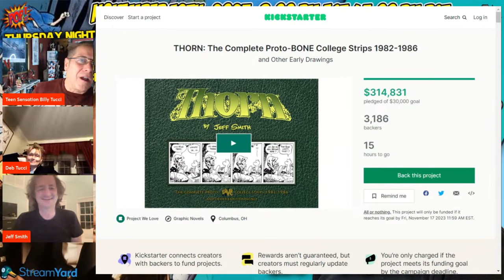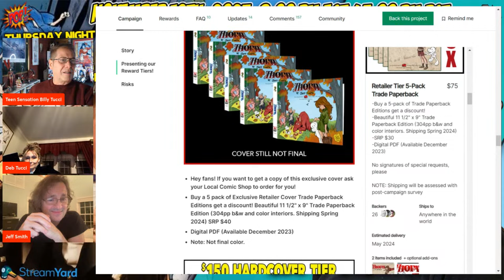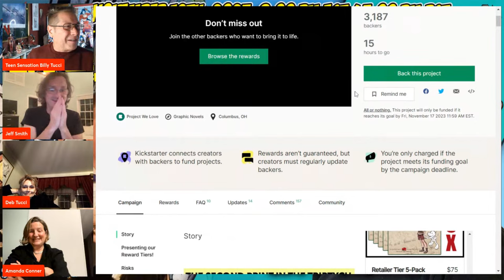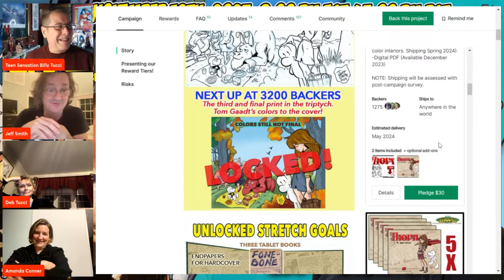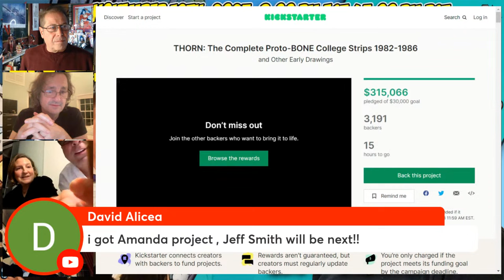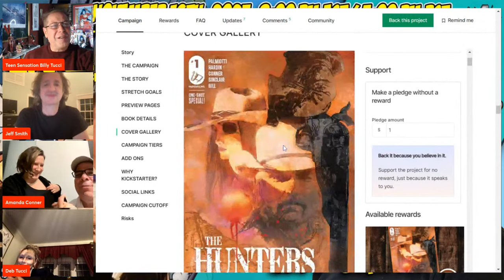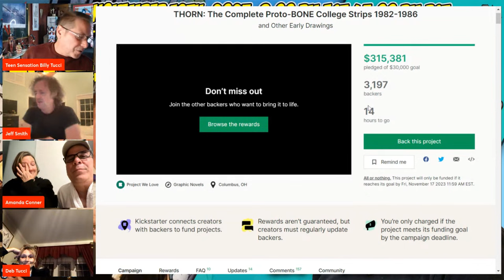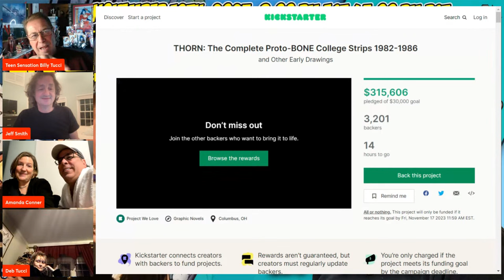THURSDAY NIGHT LIVE WITH BILLY TUCCI & SPECIAL GUEST JEFF SMITH!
Host Billy Tucci welcomes, comics legend and multiple award-winning cartoonist, JEFF SMITH to the show to discuss Jeff's latest Kickstarter, "THORN: The Complete Proto-BONE College Strips 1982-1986". Join the discussion and interact with Jeff to discuss the catharsis of the classic strips that inspired "Bone" and what Cartoon Books has in store for in 2024!

Please sign up for Billy Tucci's latest Indiegogo Campaign, Shi #1 30th Anniversary Original Art Edition Prelaunch Page:

If you want to stream like a pro, then StreamYard is the way to go!!